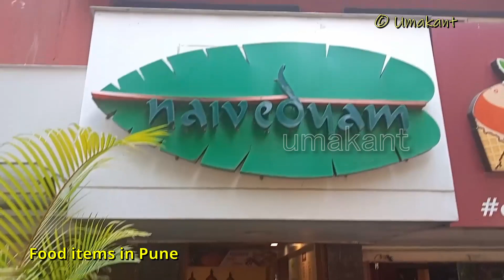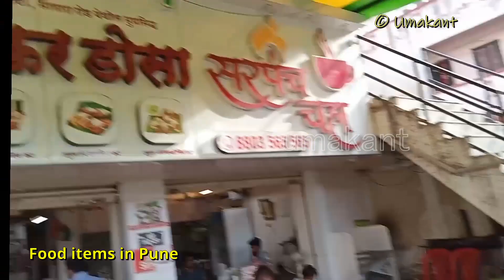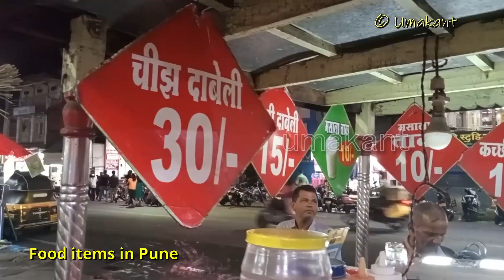Food items in Pune with Price